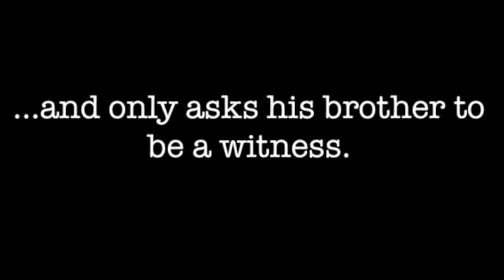Unreasonable Doubt Trailer